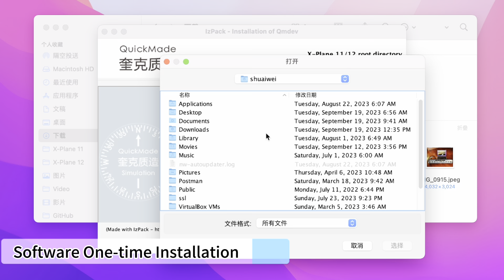MacBook Pro + X-Plane 12 + Toliss A319 + QCDU-A320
MacBook Pro M2 + X-Plane 12.06 + Toliss A319 1.9 + QCDU-A320

the video includes how to install one-time-install software Qmdev for MAC, which is a plugin for X-Plane 11/12.
Surprise to see Toliss Airbus supports M2 MacBook Pro.